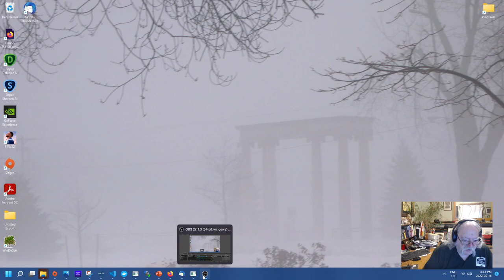The Lost City at the Centre of the Galaxy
This is the city I built at the centre of Euclid Galaxy. Maybe you'll be able to find it (and the treasure it contains). Maybe not.